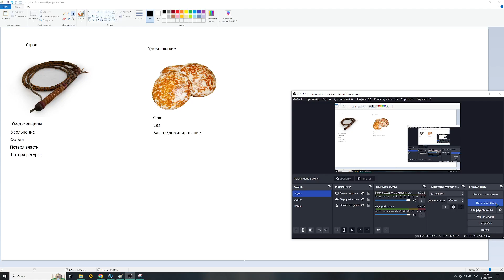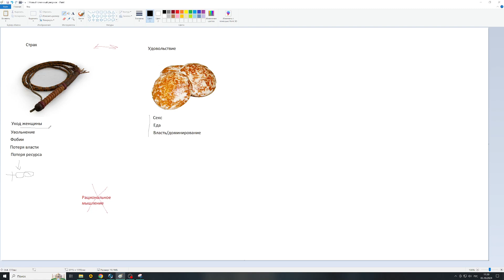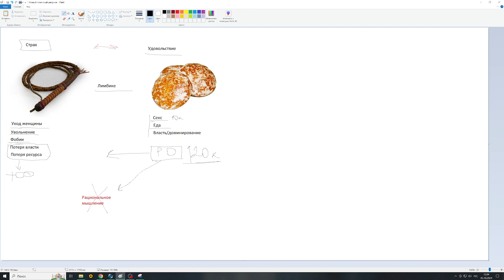База для карликов по принятию решений и манипуляциям. Рациональное мышление и лимбическое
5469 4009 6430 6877 сбер КОНСУЛЬТАЦИИ ПО РО 20 000р до результата (безлимит) + 500р осмотр (50 000 хейтеркам) discord Volodya #6537 телега ПЛАТНЫЙ КАНАЛ
👉👉👉 Ссылки альтернативных ресурсов вместо ютуба OWN WAY BMP BLOG – Telegraph